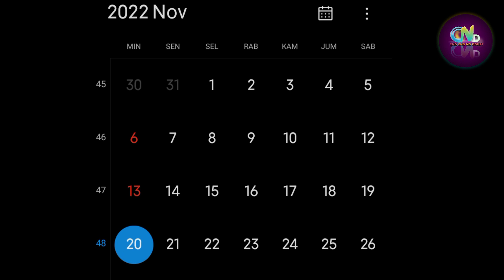Hitungan Hari!!!! Natasha Wilona Akan Liburan Ke Luar Negeri Lagi, Sama Siapa?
Sumber :

- IG Story

Backsound :

- Musik Youtube